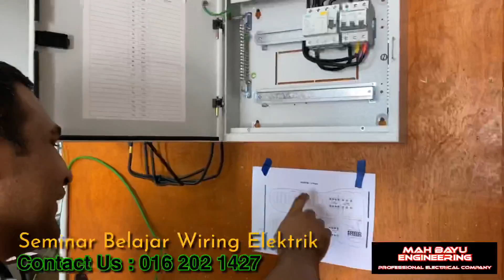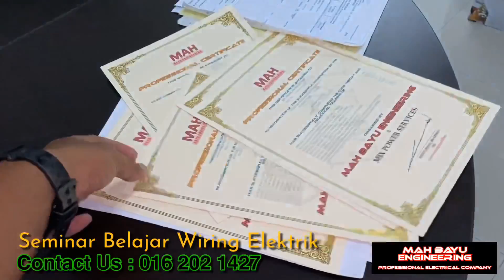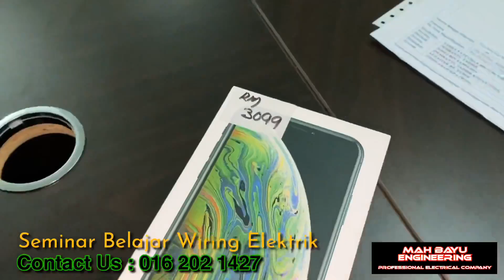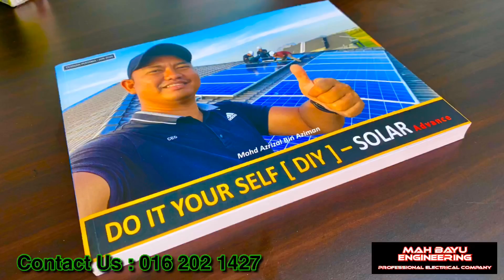ELECTRICAL CLASS : Session 3/2020 - Vol. 2 [Install Meter & Breaker]